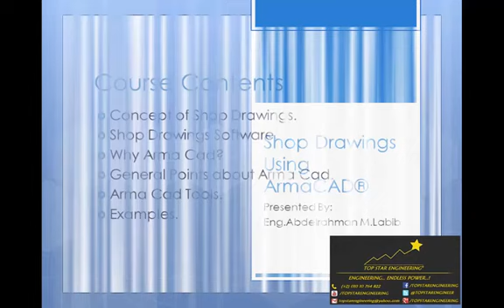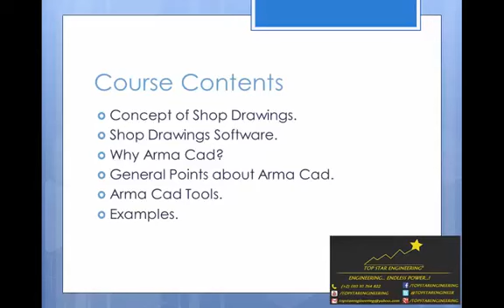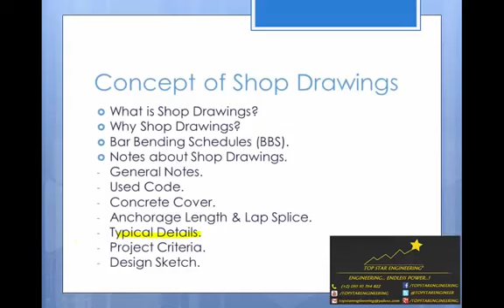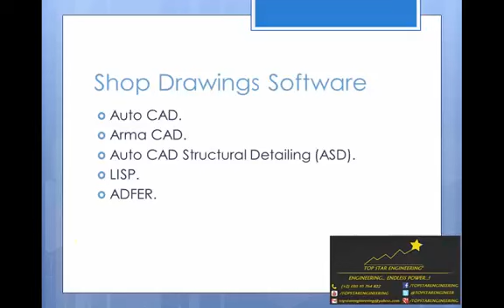الشو ب دروينج باستخدام برنامج أرماكاد Lecture 1 Shop Drawings Using ArmaCAD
Shop Drawings Using ArmaCAD كورس شرح عمل الشوب دروينج باستخدام برنامج أرماكاد
001 Shop Drawings Using ArmaCAD  الشوب دروينج باستخدام برنامج أرماكاد
002 Shop Drawings Using ArmaCAD  الشوب دروينج باستخدام برنامج أرماكاد
003 Shop Drawings Using ArmaCAD  الشوب دروينج باستخدام برنامج أرماكاد
004 Shop Drawings Using ArmaCAD  الشوب دروينج باستخدام برنامج أرماكاد
005 Shop Drawings Using ArmaCAD  الشوب دروينج باستخدام برنامج أرماكاد
006 Shop Drawings Using ArmaCAD  الشوب دروينج باستخدام برنامج أرماكاد
007 Shop Drawings Using ArmaCAD  الشوب دروينج باستخدام برنامج أرماكاد
008 Shop Drawings Using ArmaCAD  الشوب دروينج باستخدام برنامج أرماكاد